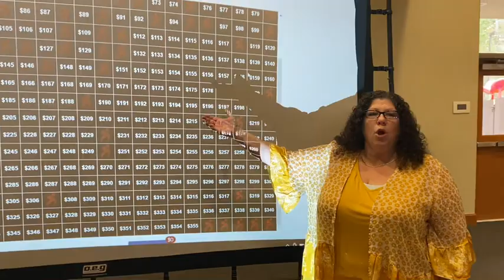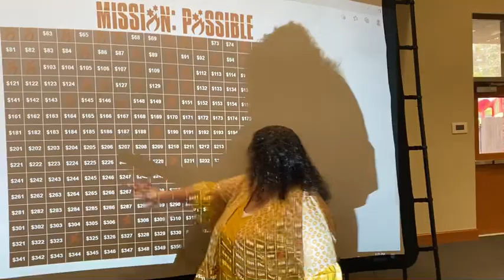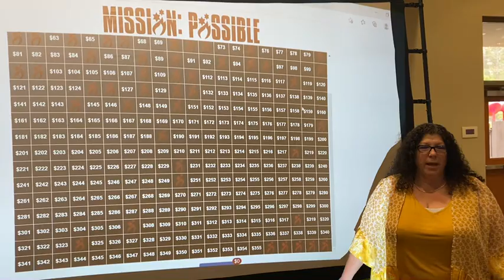Mission Possible Announcement